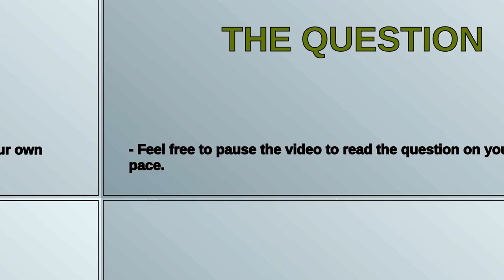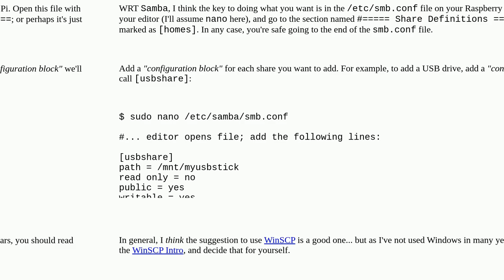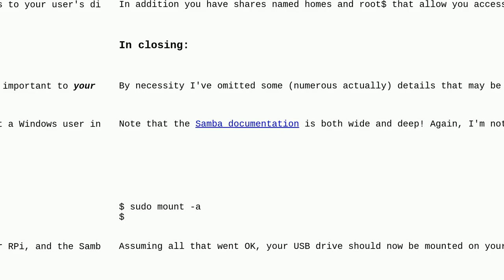Unix: How could I share files from my Raspberry Pi to my Laptop?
How could I share files from my Raspberry Pi to my Laptop?

A special thanks goes out to the community

  file-sharing raspberry-pi networking raspbian